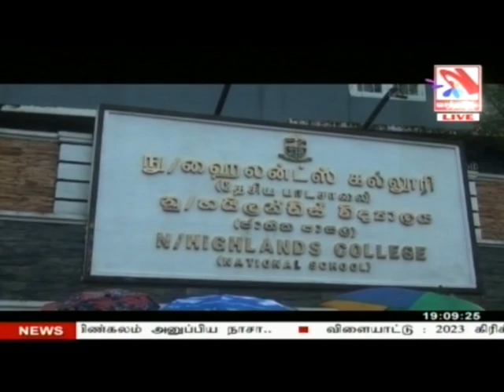Vasantham TV News 2023-10-15 | 06.55 PM